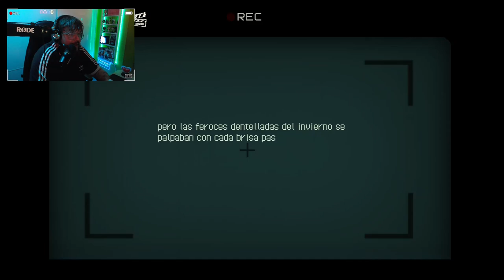Eastward #18: A nacido una estrella.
Eastward es un juego de aventura y acción RPG indie pixelart desarrollado por Pixpil y publicado por Chucklefish.

La jugabilidad se centra en acción RPG, resolución de puzles y exploración. Los jugadores controlan a Sam y a John, cada uno con su set de habilidades enfocadas más al combate o al apoyo, y pudiendo controlarlos juntos o separados para la resolución de algunos puzles.

El juego está dividido en capítulos,y en cada uno tendrás que alcanzar ciertos objetivos para hacer avanzar la historia. Durante la partida puedes mejorar tus armas y atributos.

El juego toma lugar en un futuro cercano donde parece que la humanidad ha estado a punto de extinguirse por una plaga llamada el “Miasma”. Los supervivientes humanos se refugiaron bajo tierra creando pequeñas sociedades con la esperanza de restablecer la civilización, con el tiempo algunos volvieron a la superficie que ahora estaba invadida por la naturaleza y extrañas criaturas que evolucionaron para este nuevo ambiente.